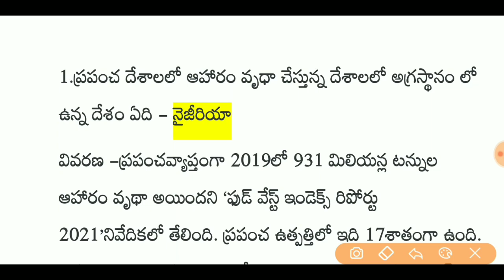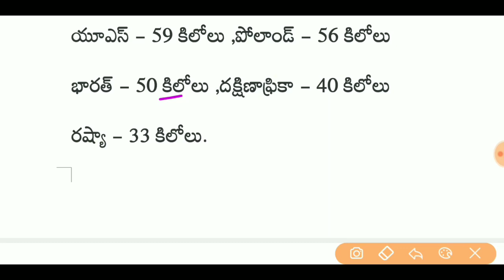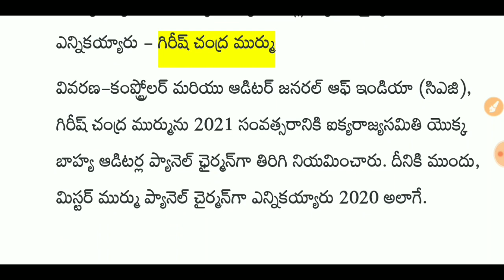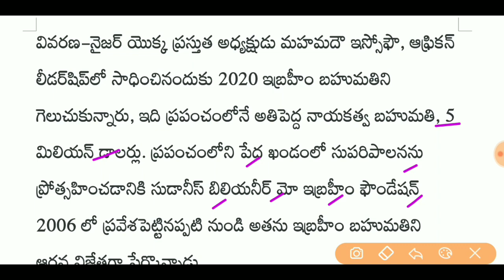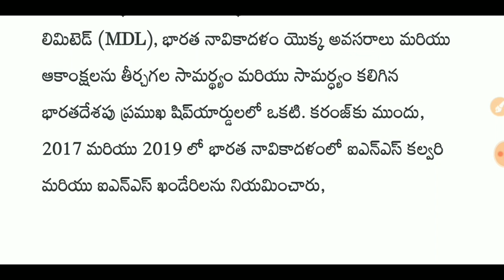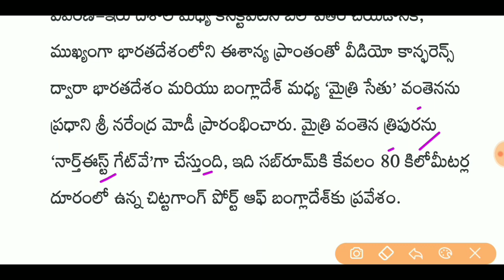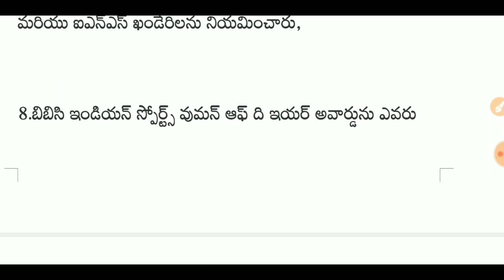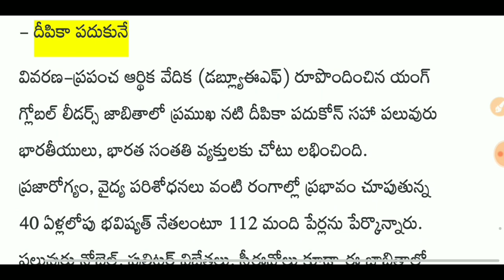Daily current affairs in telugu || 11 March 2021 current affairs